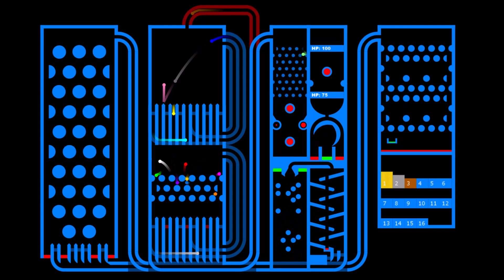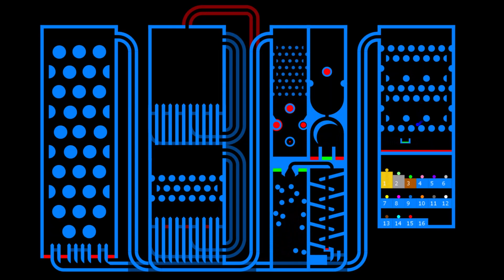The Podium 1 - Marble Race in Algodoo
This is my first 'The Podium' marble race!